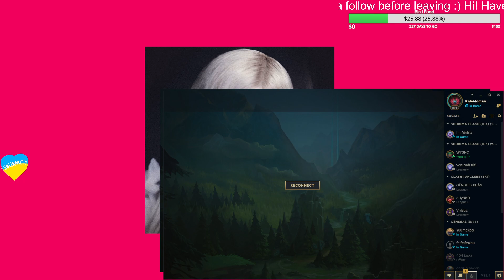220518 Ornn vs Mordekaiser | EUW D2 | League of Legends